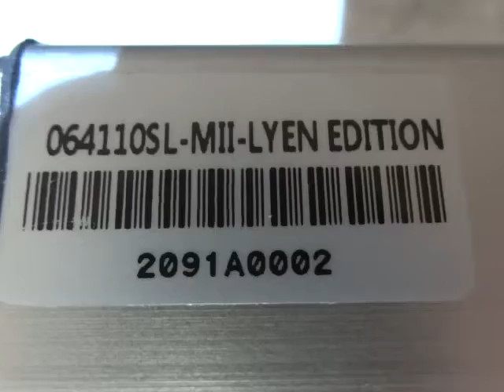Nicholas L.'s 6FET 4110 Sensorless Lyen Controller Test Run